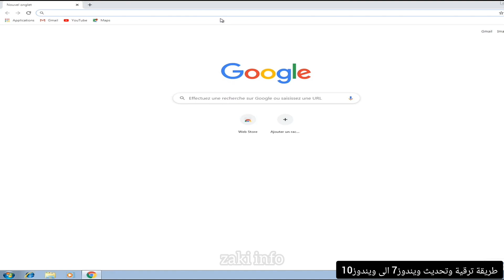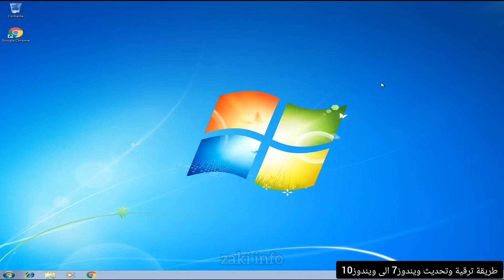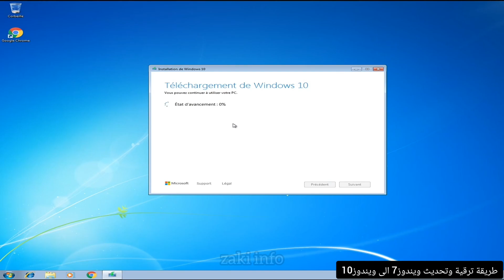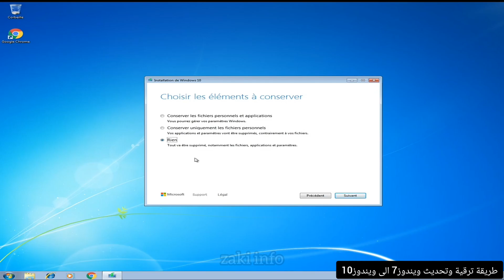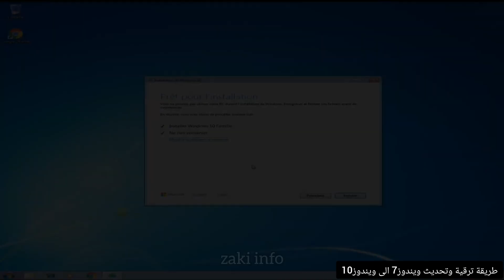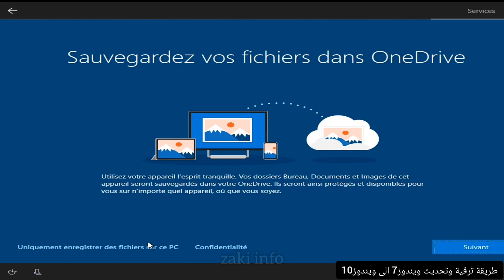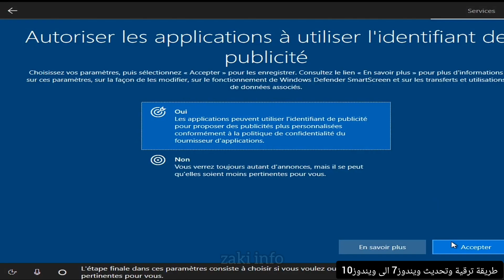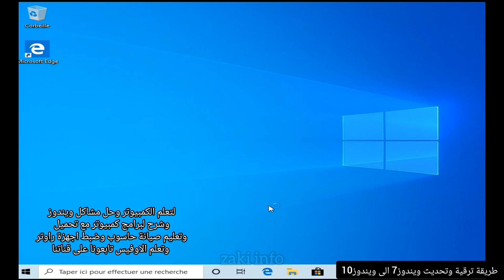تحديث ويندوز7 الى ويندوز10 بدون فورمات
في هذا الفيديو، سنشرح لك كيفية ترقية ويندوز7 إلى ويندوز10 بدون فورمات أو فقدان الملفات.
تحديث ويندوز7 إلى ويندوز10 هو أمر مهم، حيث أن ويندوز10 هو الإصدار الأحدث من نظام التشغيل ويندوز، ويقدم العديد من الميزات الجديدة والتحسينات
في هذا الفيديو، سنشرح لك الخطوات التالية:
تحميل أداة الترقية من موقع مايكروسوفت.
تشغيل أداة الترقية.اختيار خيار الترقية بدون فقدان الملفات.
متابعة الخطوات التي تظهر على الشاشة